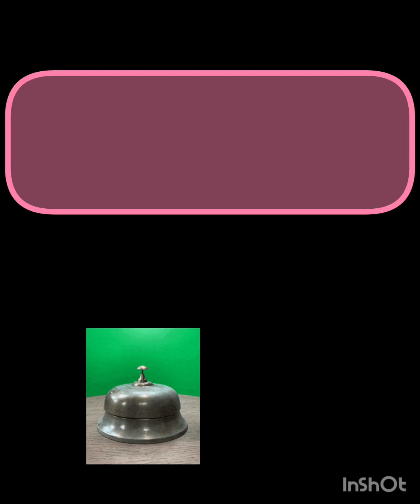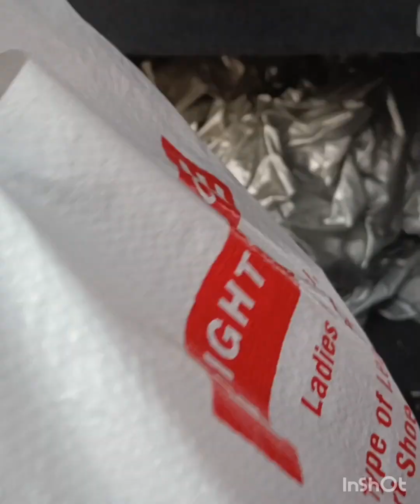phone khrab ho gaya 😮 vlogging bandh 🤦🙄ll @Nisha 's lifestyle ll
hey guys  m nisha tanwar from Pune ❤️ m lekar aayi hun ak brand new video is video me aap log dekhengey ki mer amo ile gira pnai me nonu ka hua vaccination 🙄or mainey itni sari mojari kharidi I hope you enjoy and watching it 😀 so guys agar aapko meri video achhi lagi ho to plz channel ko subscribe like and comments jaroor kejiyega 🙏 my Youtube channel link 👇
family vlog
sweet couple vlog
saas bhu ki hui ldayi
joint family me kaise manage hota hai
Nisha's lifestyle vlog
saas ki khush kaise rakhtey hai
#husband wife ka jagda
my lifestyle
mango aa gye kha lo
jutti kaisi lagi
nonu ka hua vaccination
phone gir gya Pani me
 phone khrab ho gya
sweet couple video
roj ki video
daily vlog kaise bnatey hai

Nisha's lifestyle
daily vlog
simple vlog
indian vlog
daily vlogging
Nisha tanwar .
 ,,[thank s for watching this video 🙏❤️]
Nisha's lifestyle